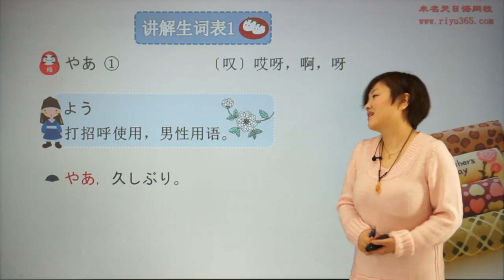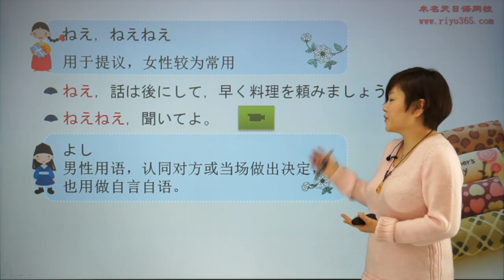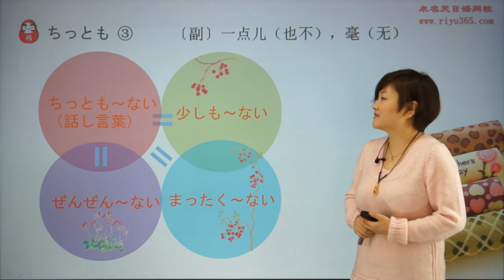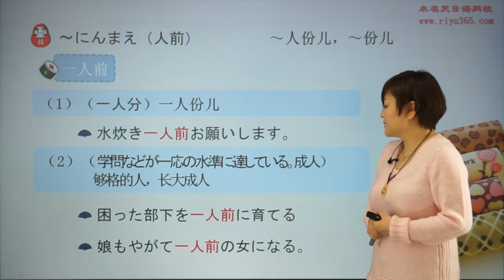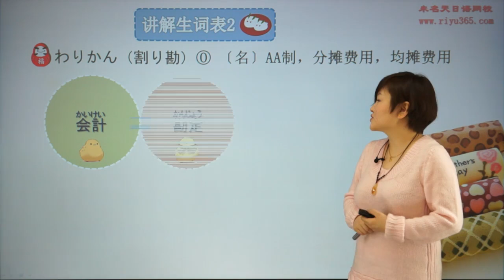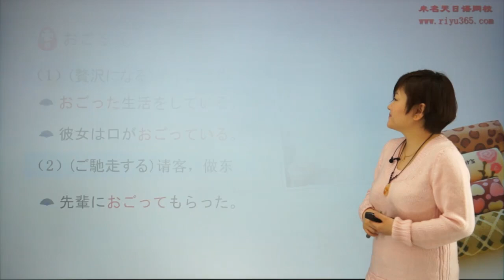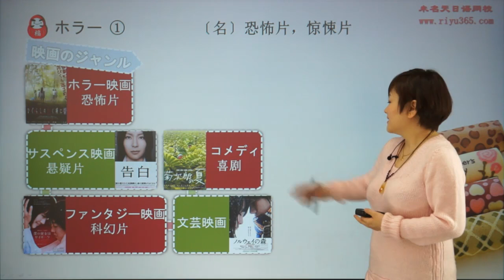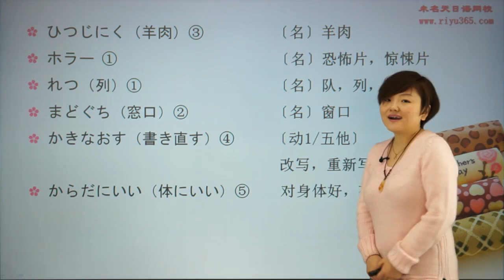朱老师【新标日中上 】15 1